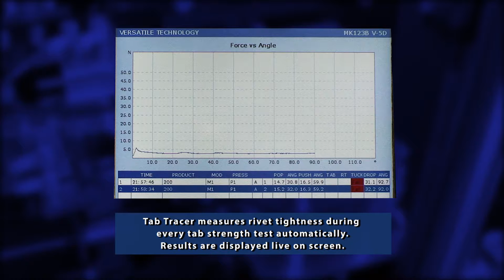Versatile Technology Tab Tracer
This revolutionary station aligns the tabs of standard SOT beverage ends to test tab strength automatically while it exerts no force at all on the rivet to measure its tightness at the same time.